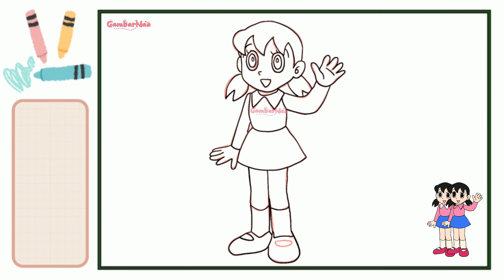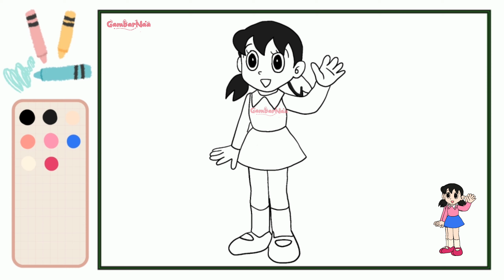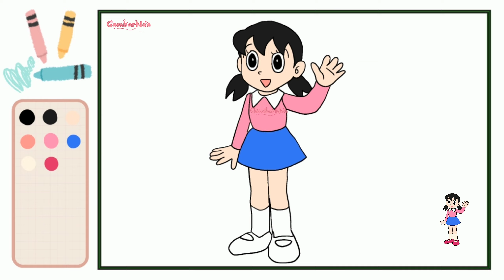Menggambar dan Mewarnai Tokoh kartun sizhuka |Bag #249